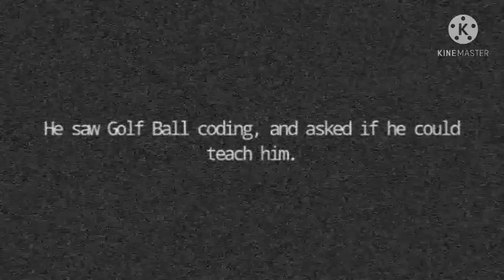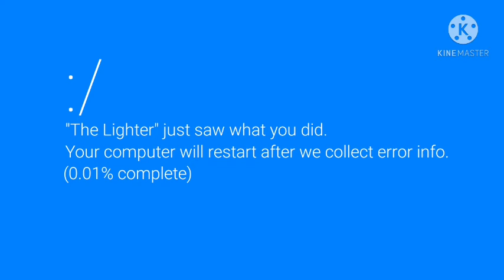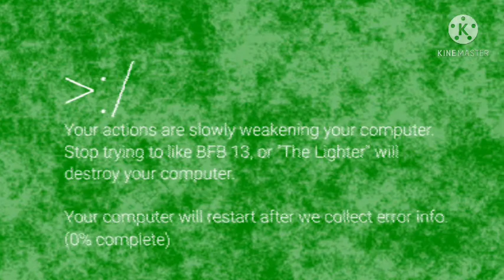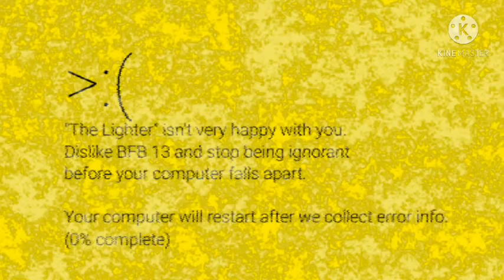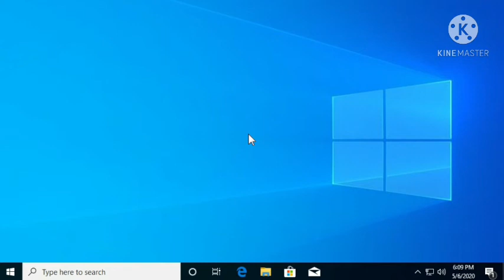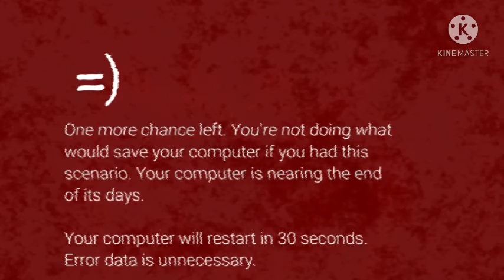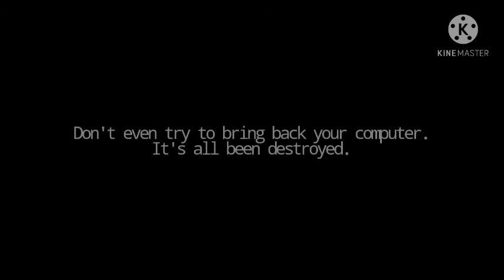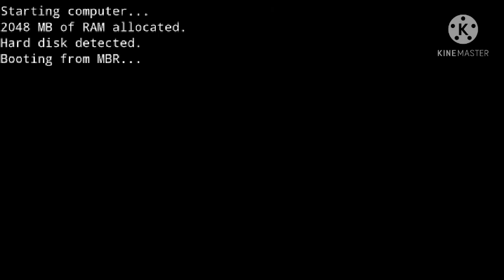Windows 10: Lighter Screen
Incident 0xFIREYJRRULES: July 16, 2019. (May contain epilepsy)

My dad set up my new computer and wanted to play a joke on me, because at that time, I hated Four because of BFB 13.

After he got past the OOBE, he got connected to WiFi and attempted to like BFB 13 infront of me. The operating system crashed and I started to question why it crashed. My dad never encountered this type of thing, so he said it was just a natural system stop, nothing suspicious...

The system rebooted and he tried it again. The screen flashed into a green color, and a mad face. At this point, I knew something was wrong. I asked him if he installed modifications on the operating system, he said no. I still had a mild suspicion, so I waited for it to reboot.

He tried it again, and the screen kinda got unreadable, but I could still read it. I was scared. I waited for it to reboot, and he tried to like it again. The screen got all red, and I nearly shat myself at this point. "Two more chances." The words hit me like a freight train.

He waited patiently for it to reboot, and tried it again. The words read one more chance. I told my dad to stop, he said it was nothing to worry about. After he tried it for the last time, the screen got all weird, and I swear I could see the computer slightly melting. I was stiff with fear. The computer complained about how the user was a foolish idiot, and I felt ready to fight the computer head-on, except one thing.

It sent all of the personal files from that computer to Firey Jr and Firey, and Jr became the main administrator for the computer. It rebooted after it showed text that was hard to read, and it WAS something to worry about. It showed a face that I felt was Firey Jr seeping into the computer. I tried to shut it down and reinstall the operating system, but it was too late.

It threw me into the wall with the speakers, and I saw nothing but a text that read "FATAL ERROR."

It was too late.

The computer was gone.

The computer also said something about a war starting with "The Lighter" and "It" vs humanity, but I didn't believe that.

The last thing it showed was a text saying the computer was screwed. After 20 seconds, the computer started to go ablaze. I alerted my dad and he threw it out of the window into the firepit to prevent the house from being destroyed. The computer was nothing but dust and ashes at this point.

I'm gonna have nightmares for years to come.

[Journal Entry Over]